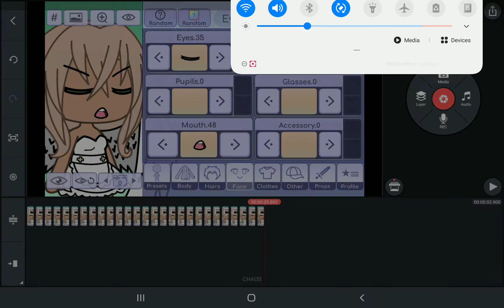sneak peak UwU